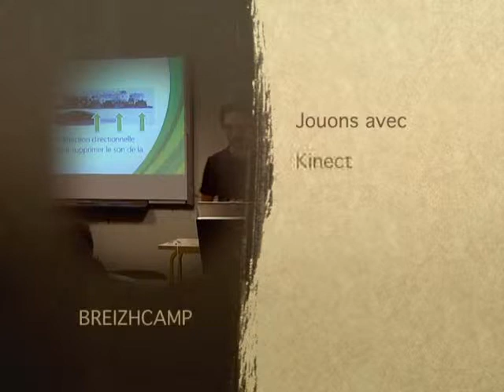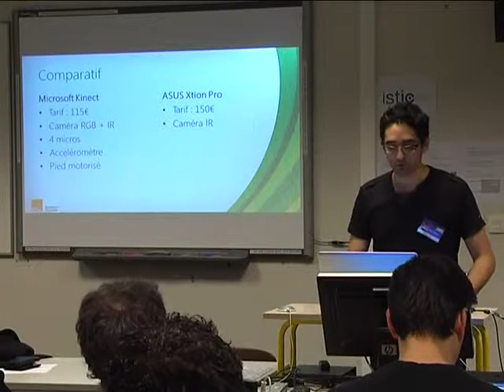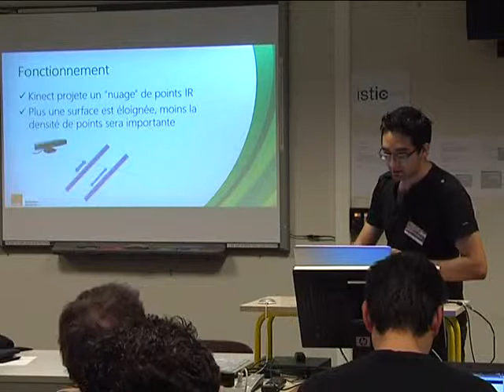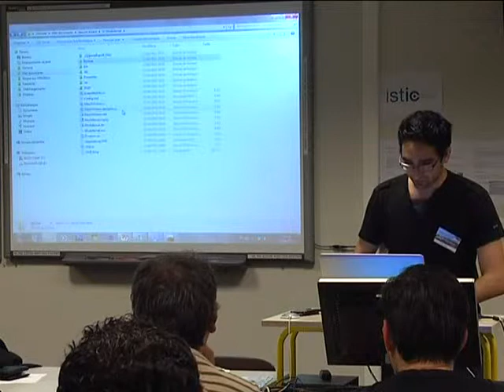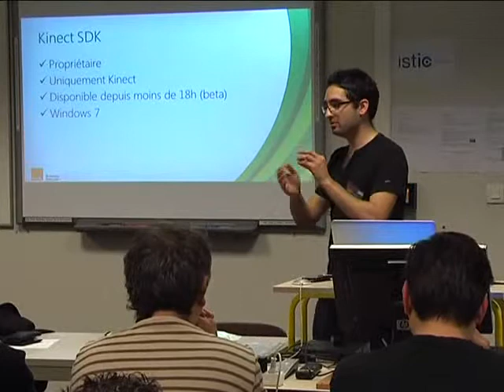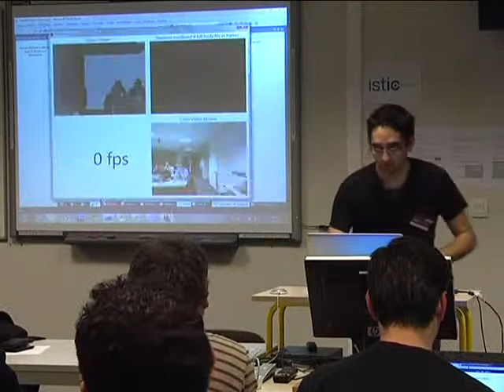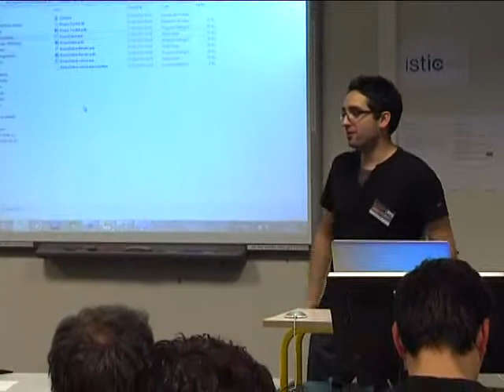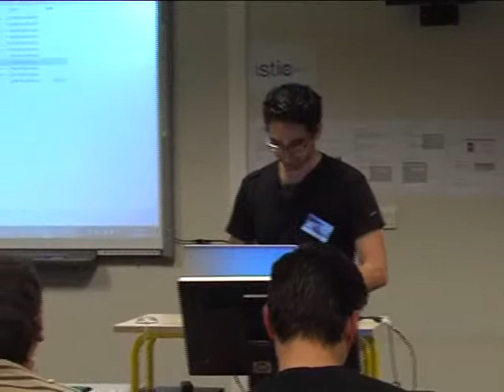Jouons avec Kinect